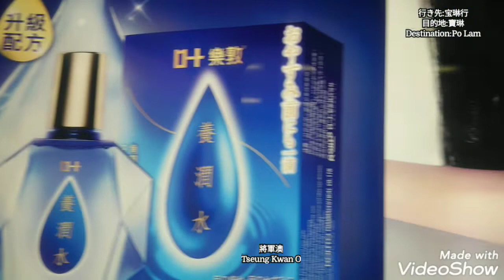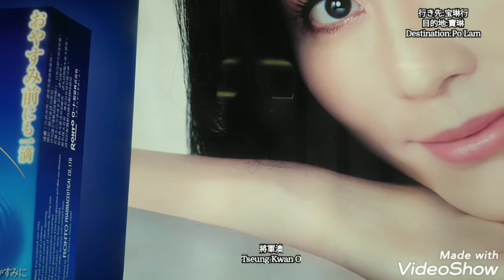將軍澳綫 韓製列車A303/304編組 調景嶺站→坑口站間 側面展望